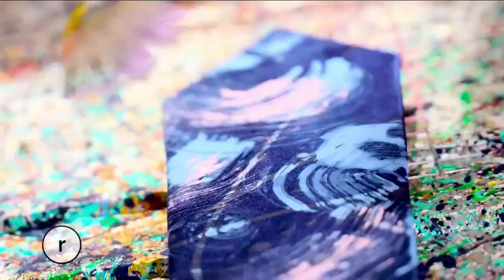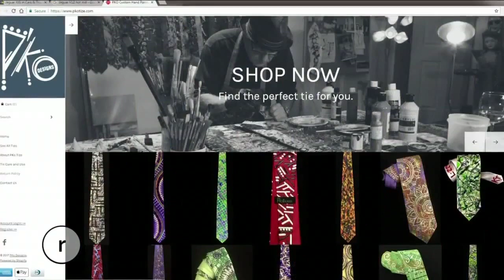PKOTIZE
John Prentice of KOMO4 News came over to Bremerton to film a segment with  PKo Designs for their afternoon program, 'Seattle Refined'.  It was a hit!